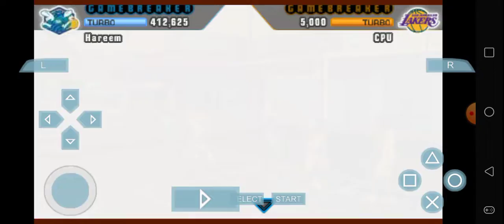NBA Street Showdown - New Orleans Hornets vs Los Angeles Lakers @ Venice Beach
Baron Davis, Great Game at Venice Beach. Airball is disgusting.